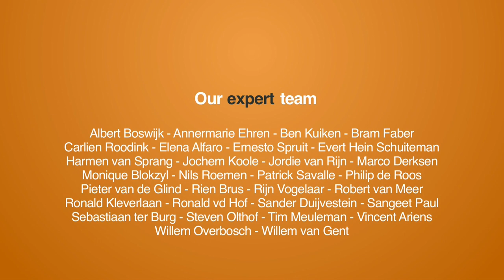Looking back at Crowd Expedition goes San Francisco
After 10 interviews and 2 events in 5 days in San Francisco it is time to get back home to our families. Sebastiaan asks Martijn about his most striking lessons and thoughts about this week. And about his own next steps...